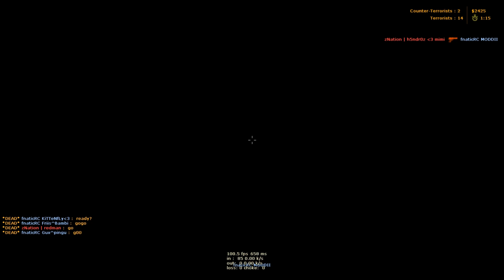Counter-Strike 1.6 POV - xizt(fnatic) vs zNation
DreamHack Summer 2012 (June 17, 2012)

fnatic : xizt, karrigan, gux, moodi, friis
zNation : little, wake, redman, aero, hendroz !?